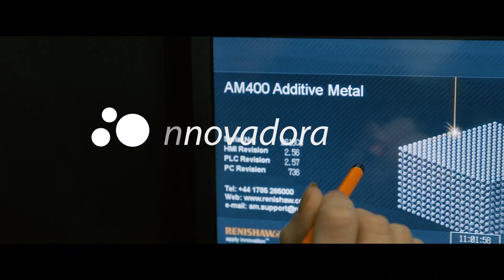BIZKAIA OREKAN CAST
Bizkaia Orekan: desarrollo territorial equilibrado
Construir una Bizkaia competitiva y territorialmente equilibrada es el objetivo de la iniciativa “Bizkaia Orekan” en la que la Diputación Foral de Bizkaia trabaja, con la colaboración de los agentes de desarrollo local y comarcal, y el apoyo técnico de ORKESTRA-Instituto Vasco de Competitividad.